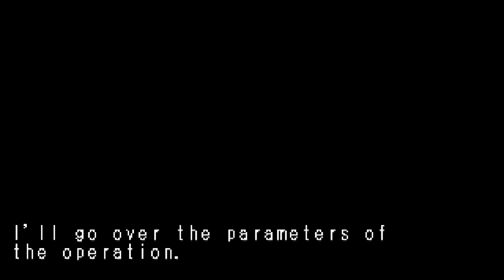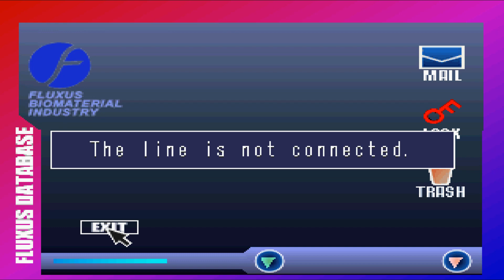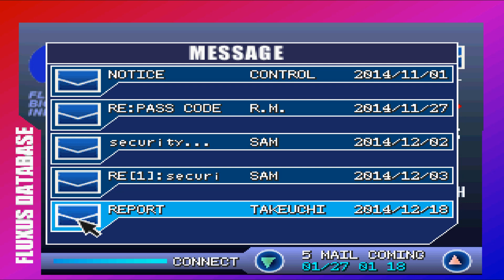Was geht da denn los ??